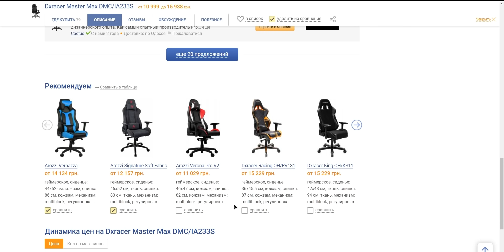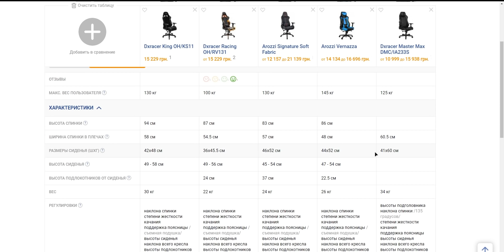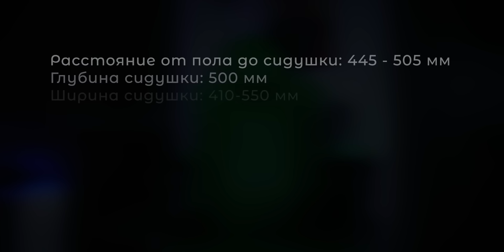Лучшее геймерское кресло / Обзор DXRacer Master Max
!Конкурсы!

DXRacer Master Max это пока что это лучшее кресло, на котором доводилось сидеть. Оно мягкое, удобное и регулируется по всем фронтам. Отдельно радует поддержка поясницы.

0:00 Интро
0:26 Цена
1:07 Распаковка
1:35 Дизайн
4:09 Характеристики
4:27 Опыт использования
7:03 Эксклюзивные функции
7:46 Отзыв